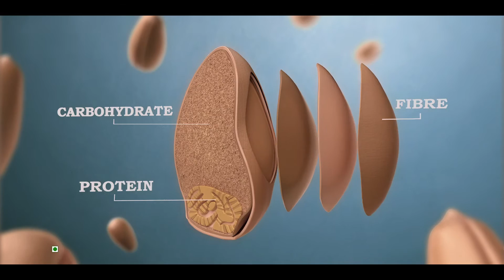Aashirvaad Shudh Chakki Atta - Oriya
Aashirvaad Atta, once again! This time it takes us Orissa.

Client - ITC
Brand - Aashirvaad
Product- Aashirvaad Shudh Chakki Atta - Orissa
Agency - Mccann, Bangalore
Production House - Venus Productions
Director - Ravi Jain
Producer - Anil Jain
Executive Producer - Muskaan Khan Thakur
Associate Producer - Varshá Krishnani
DoP - Anshumaan Singh Thakur
Production Designer - Suresh Selvarajan
Prop Stylist- Gargi Mukherjee
Costume Stylist - Neha Shah Jain
Food Stylist - Shubhangi Rege Dhaimade
Music Director - Anurag Saikia
Sound Designer - Bhaskar Sarma
First Assistant Director - Madhurima Thakur
DA & Post Supervisor- Aditi Sarda
3rd AD -Happy Ankit
Production Manager – Pradeep Singh
Make up- Rajesh Kubal
Hair stylist - Meghna Vichare
Colorist - Shivesh Katewa
Online Editor - Khushal Morajkar
Offline Editor - Faisal Iqbal
CG - Getafixx